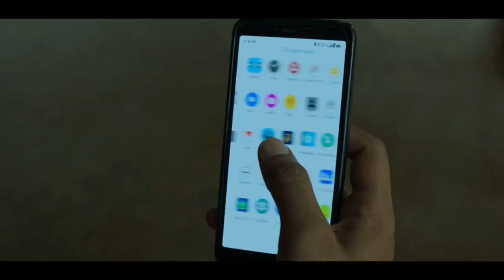Zwigato Full Movie Review | Kapil sharma | Akhil ki vani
Hello Everyone Welcome To The New Review On Zwigato Movie  |
Starring:  Kapil Sharma, Shahana Goswomi |
Directed by Nandita Das |

Zwigato Movie review by akhil ki vani
Zwigato review by akhil
Zwigato Movie review

MY GEARS:
MY MIC
MOBILE 1
MOBILE 2

Channel Disclaimer – Akhil ki vani is the FILM REVIIEW channel dedicated to Review Films, Web Series, Songs, and Trailers. akhil ki vani channel sometimes use Film Clips, TV series Clips, Web Series Clips, Animation Series Clips to explain about the Film, Web Series, Trailers and Songs, but all under section 107 of the copyright Act 1976, allowance is made for FAIR USE for purpose such as criticism, comment, news reporting, teaching, scholarship and research.